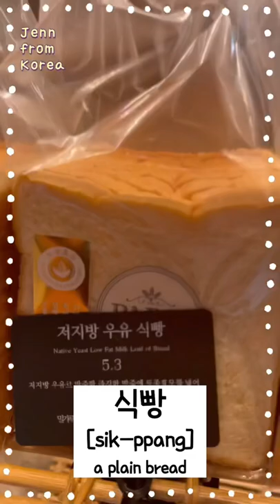Korean Words found in a Bakery Cafe🇰🇷